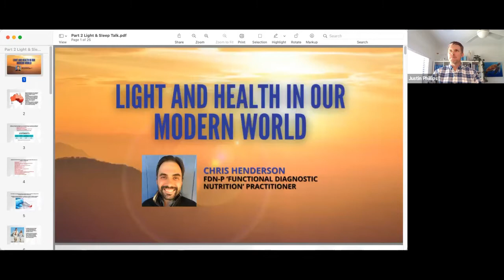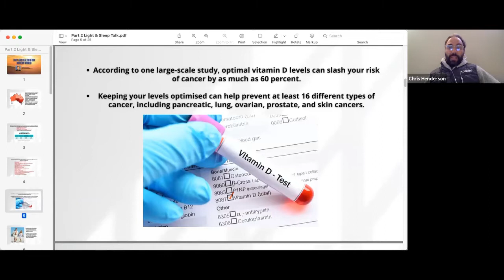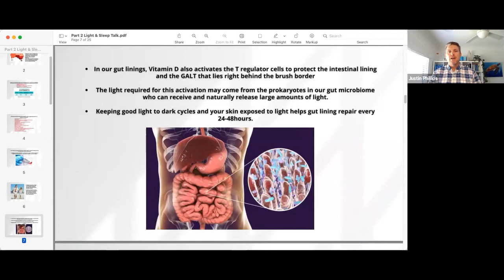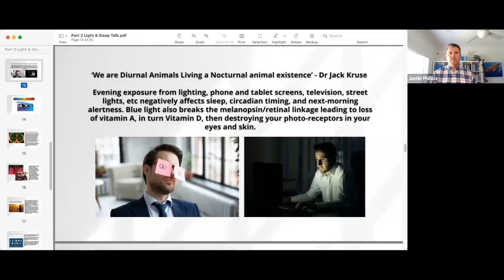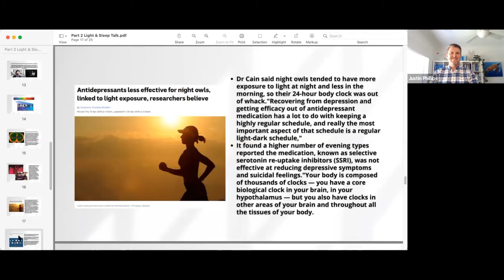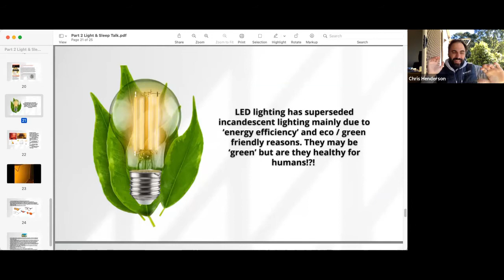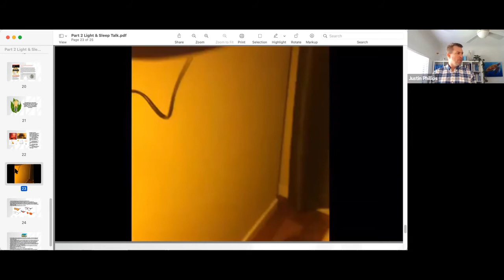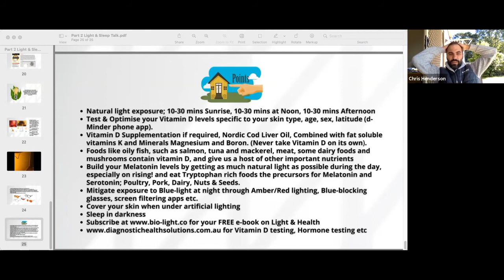Light and Sleep Talk Part 2 | A Good Life Show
New episodes of A Good Life are out weekly. We will bring you valuable information on health, wellness, mindset, and finances so you can live your best life!

This is Part 2 of “The Good Life Show: Could Blue Light Be Killing Your Sleep?" with Chris Henderson, hosted by Justin Phillips Wellness Coach.

1. Circadian Rhythms
2. Vitamin D Deficiency
3. Healthier Solutions for Light

* Free 20 Minute health consultations
* Clinical Nutritionist Support
* On his website you can find links to auto-immunity & links to low Vitamin D / Melatonin & EMF Sensitivity information
* In-Home Vitamin D Testing - The 1.25 Di-Hydroxy Vitamin D (Active Form)

Action Steps from today’s interview to improve your sleep and boost your Vitamin D:
* Increase natural light exposure; 10-30 mins Sunrise, 10-30 mins at Noon, 10-30 mins Afternoon
* Build your Melatonin levels by getting as much natural light as possible during the day, especially on rising!
* Download and implement the d-Minder app on your phone or desktop
* Test & Optimise your Vitamin D levels specific to your skin type, age, sex, latitude
* Vitamin D Supplementation if required, Nordic Cod Liver Oil, Combined with fat-soluble vitamins K and Minerals Magnesium and Boron.
* Foods high in Vitamin D and supporting nutrients include oily fish such as salmon, tuna, mackerel, meat, some dairy foods, and mushrooms.
* Sleep in darkness and zero EMF (Electro Magnetic Field) space
* Mitigate exposure to Blue-light at night through Amber/Red lighting, Blue-blocking glasses, screen filtering apps like flux etc.
* Cover your skin when under artificial lighting
* Premium Blue light ‘filtering’ and ‘Blocking’ glasses for day and night use.
* Clear ‘Pigmented’ lenses for day-time reduction of blue light ‘spikes’ and flicker.
* Night-time ‘Orange & Red’ to ‘block’ all blue light and help optimise ‘Melatonin’ secretion.

🤝 LET’S TALK ABOUT WORKING TOGETHER
If you're a woman on a mission to create a life you LOVE, I would love to speak with you..

Thank you for joining us on the “A Good Life” show and for helping us to create a healthier and happier world. “Your Message Matters”, all of you do help us with our mission, and if you know someone who may enjoy this video...Please share 🙏